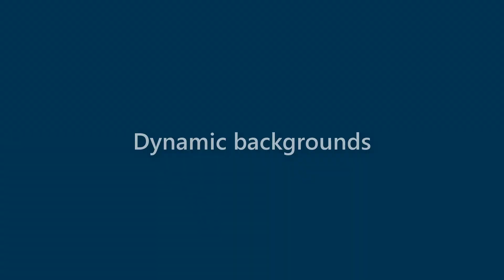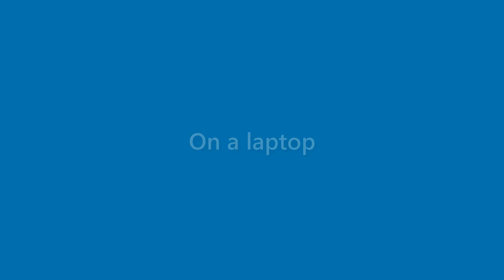Roland Wilder - appearance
Name Look - Roland Wilder - appearance. In this video we present "Roland Wilder" name look and feel in various scenarios.
This video will cover:
How does "Roland Wilder" look as a personal letterhead?
How does "Roland Wilder" look on a business card?
How does "Roland Wilder" look on a computer/laptop screen?
How does "Roland Wilder" look with different background colors?
How does "Roland Wilder" look with various fonts?